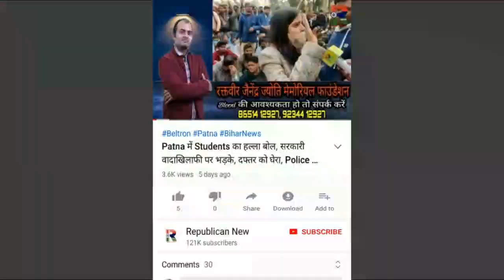Lalu Yadav ने महिलाओं को देखते लगाई आवाज, झूम उठीं RJD वर्कर्स, क्या था माजरा? Video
लालू यादव ने महिलाओं को पीछे देखते लगाई आवाज। झूम उठीं आरजेडी की महिला कार्यकर्ता। फिर करने लगीं नारेबाजी। देखिए वीडियो।